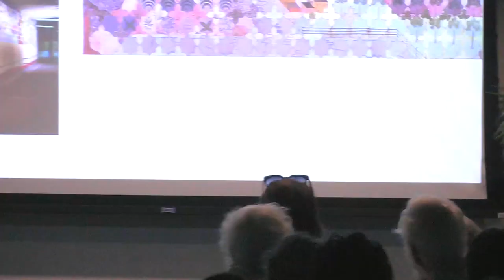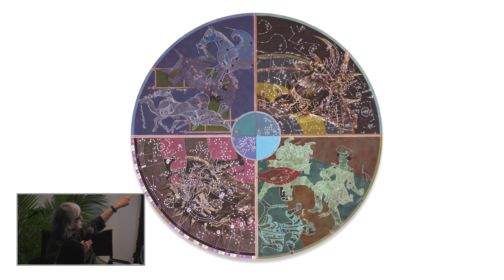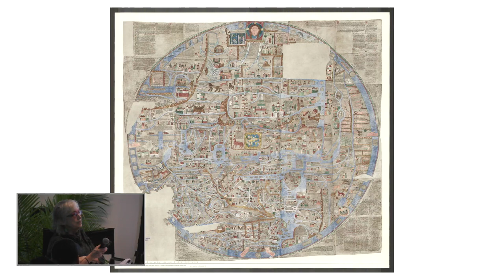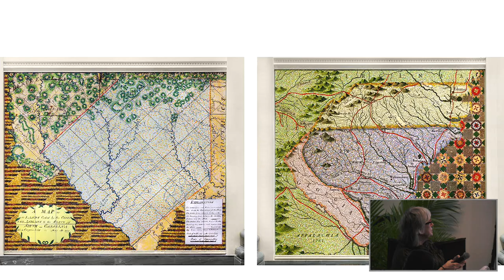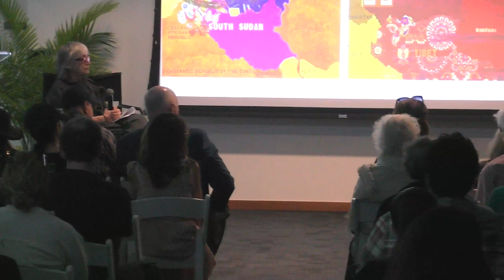Joyce Kozloff | Breakfast In the Park 2023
Each year since 2004, as an official event during Art Basel Miami Beach, the Patricia & Phillip Frost Art Museum has welcomed visitors to enjoy a complimentary breakfast, a lecture by a noted artist, and guided tours of the Sculpture Park.

This year’s Breakfast in the Park celebration featured a lively conversation with artist Joyce Kozloff and Jordana Pomeroy, director of the Frost Art Museum. A major figure in both the Pattern and Decoration and the Feminist art movements of the 1970s, Kozloff has continued to create bodies of work around cartography, decoration, history, material culture, and politics. Kozloff is represented by DC Moore Gallery.

This event was free and open to the public thanks to our Presenting Partner, West Kendall Baptist Hospital and corporate partner InterContinental at Doral Miami. Support for this event is provided by The Green Family Foundation.